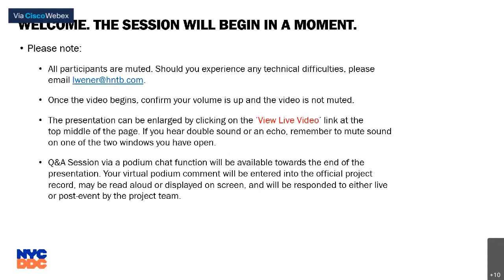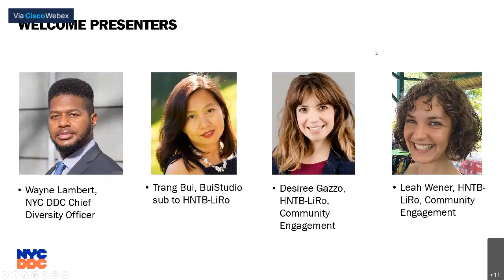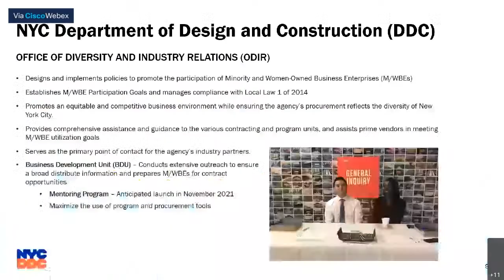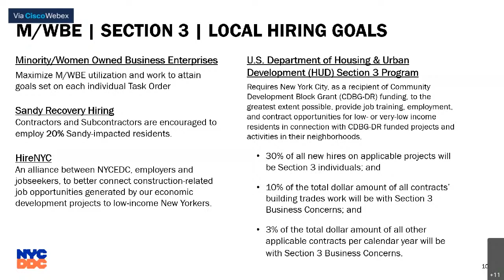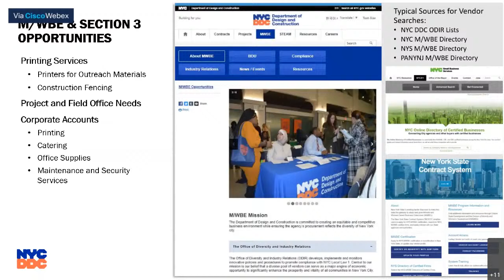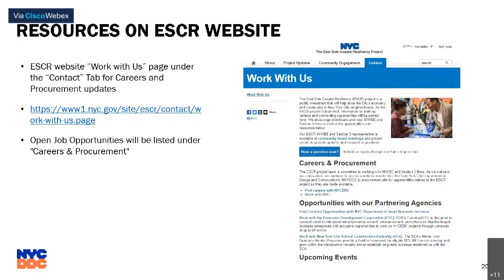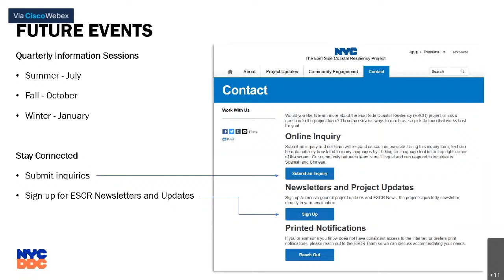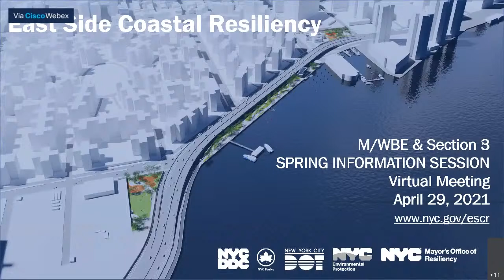ESCR Section 3 & M/WBE Virtual Information Session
On April 29, 2021 from 9:00 AM to 10:00 AM, the East Side Coastal Resiliency (ESCR) project team will be providing a virtual information session on subcontracting resources and opportunities for Minority/Woman-Owned Business Enterprises (M/WBE) and Section 3 Business Entities.